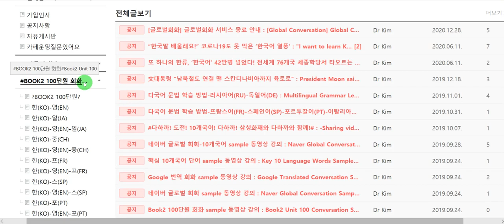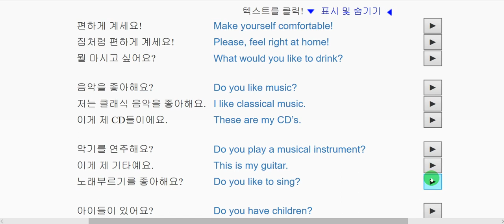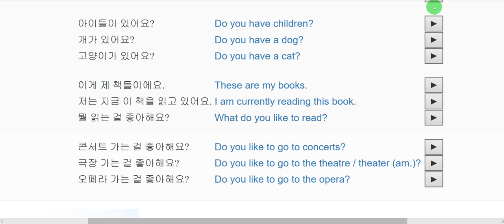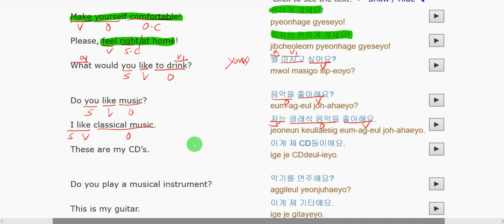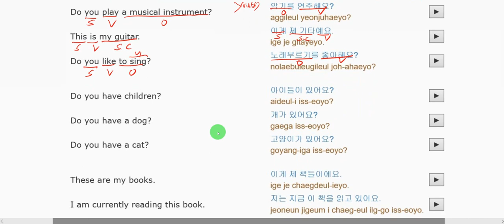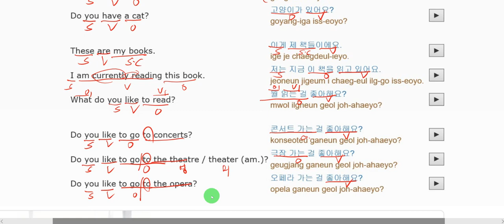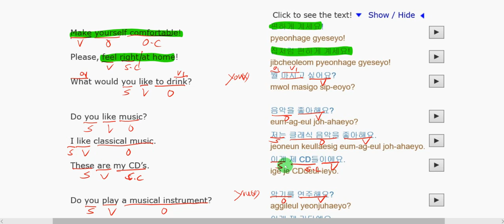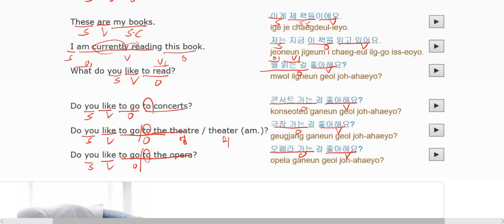Book2 Unit 100 Conversation Video Lecture-한(KO)-영(EN)-20 [twenty] ► Small Talk 1-Multilingual Café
Book2 100단원 회화 동영상 강의-한(KO)-영(EN)-20 [스물]-일상대화 1-다국어(Multilingual) 하는 까페(Cafe).

What we're going to learn today is-20 [twenty] ► Small Talk 1

Study a language ... Learn languages ... Fremdsprachen lernen ... Sprachen studieren ... Apprendre des langues ... Estudiar idiomas... Imparare le lingue ... See our BOOKS

  Free language lessons in over 50 languages
book2 contains 100 lessons that provide beginners with a basic vocabulary. With no prior knowledge, you will learn to fluently speak short sentences in real-world situations in no time. The book2 method successfully combines audio and text for effective language learning. The audio files can also be effectively used as a supplement in language schools and language courses. Adults who have learned a language in school can refresh their knowledge using book2. book2 is available in over 50 languages and in approximately 2500 language combinations, e.g. German to English, English to Spanish, Spanish to Chinese etc. .

오늘 배울 내용은-20 [스물]-일상대화 1

BOOK2 란?
100개의 오디오 (mp3) 파일로 온라인에서 외국어를 무료로 배우세요!
Korean book2 에는 기초 어휘를 초보자들에게 제공하는 100개의 레슨이 있습니다. 기초 지식 없이도 여러분은 짧은 시간 내에 실제 상황에서 쓰이는 짧은 문장들을 유창하게 말하는 것을 배울 것 입니다. book2 학습법은 효과적인 언어 학습을 위한 오디오와 텍스트가 적절하게 결합되어 있습니다. book2 는 유럽연합 공동 외국어 등급기준(CEF)의 A1과 A2 레벨에 해당하므로 어떤 유형의 학교나 학생들에게도 적합합니다. 또한 이 오디오 파일들은 각 어학원과 어학코스에서 보충교제로써 효과적으로 사용될 수 있습니다. 학교에서 특정 언어를 배운 경험이 있는 성인들은 book2 를 사용하여 그들이 배운 지식을 되살릴 수 있습니다.